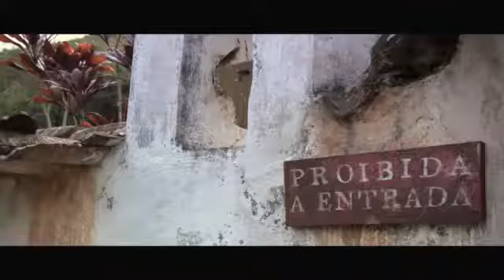Histórias que só existem quando lembradas (trailer)